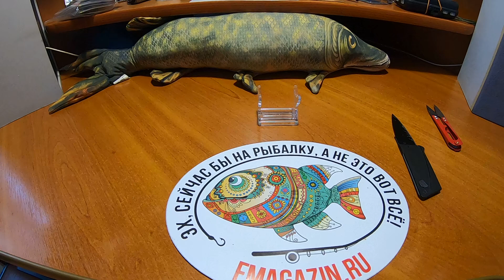Обзор силиконовой приманки HitFish Stalker 6.3 для Fmagazin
получите  скидку до 20% более чем на 100 брендов на Fmagazin.ru
p.s. Скидка не действуют на товары, на которые в данный момент
проводятся акции и распродажи (цена обозначена красным цветом)